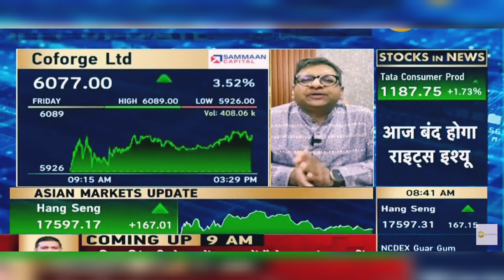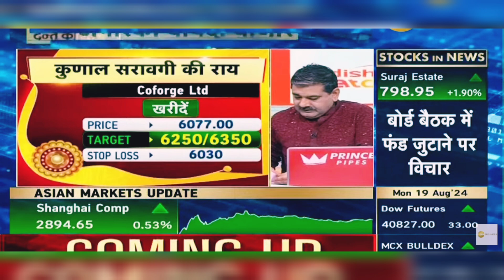Coforge Ltd Share Latest News Today: Coforge Ltd Share News Today | 19th August 2024